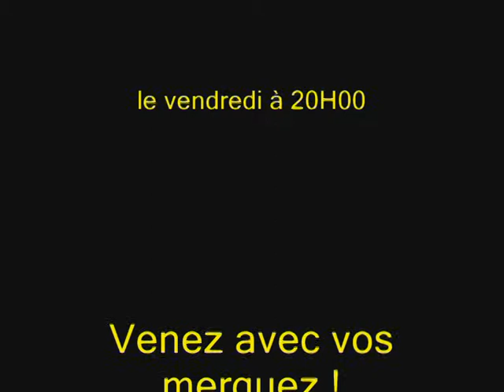breizh merguez trophy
Balade moto sur Vannes, succès total pour la Katoche